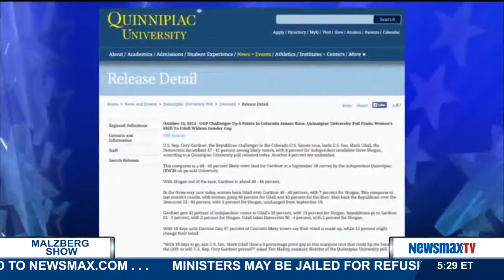Malzberg | Glenn Kessler Washington Post columnist who runs the famous "Fact Checker" blog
Washington Post columnist who runs the famous "Fact Checker" blog joins Steve to weigh in on politicians and media members continuing to say the GOP is responsible for cuts that hurt the Ebola effort Kessler debunked